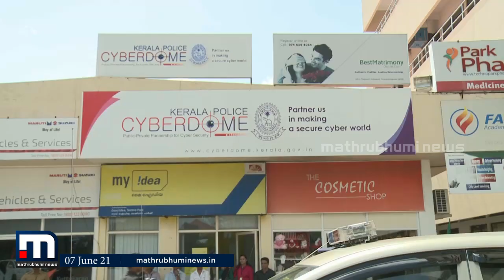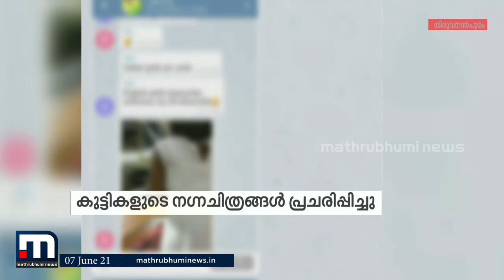ഐടി ഉന്നത ഉദ്യോഗസ്ഥര്‍ അടക്കം ഓപ്പറേഷന്‍ പി. ഹണ്ടില്‍ കുടുങ്ങി 28 പേര്‍ | Mathrubhumi News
ഐടി ഉന്നത ഉദ്യോഗസ്ഥര്‍ അടക്കം ഓപ്പറേഷന്‍ പി. ഹണ്ടില്‍ കുടുങ്ങി 28 പേര്‍

Happy viewing!